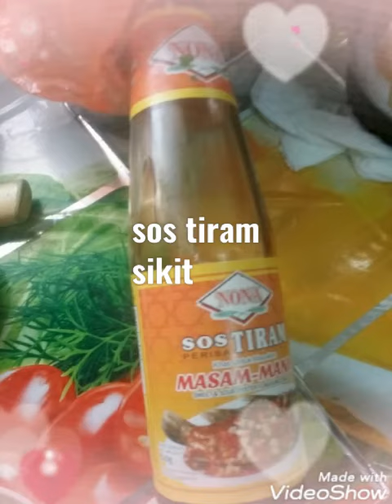tauhu masam manis/sweet and sour beancurd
Video from Shasikala